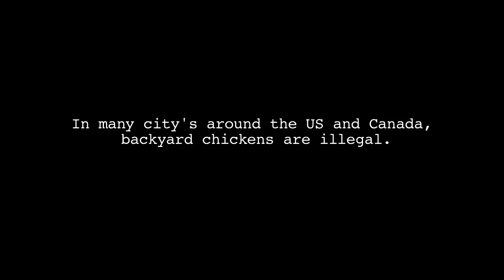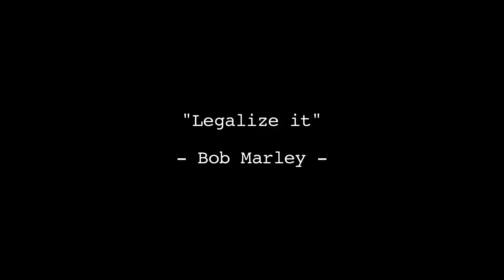Underground Chickens: Episode 99 of The Perennial Plate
The backyard chicken trend is becoming more and more prevalent these days. But in many North American cities, keeping a flock of hens is still illegal. We met up with some unlikely outlaws while travelling through Tennessee who are breaking the law by producing fresh farm eggs, right in their back yard.